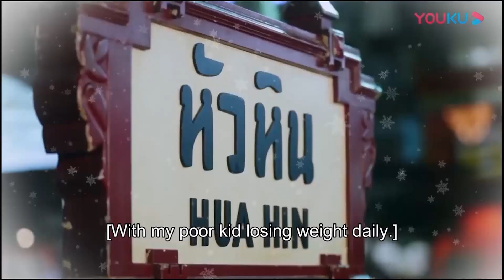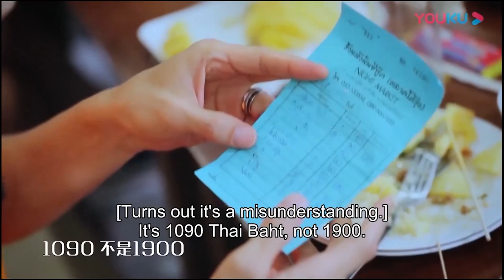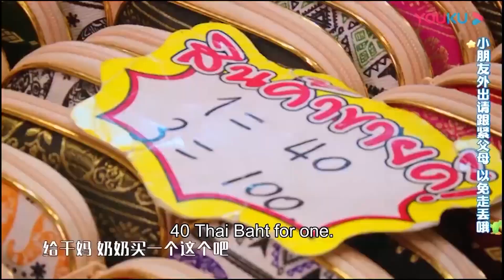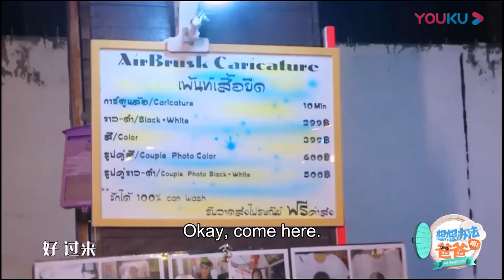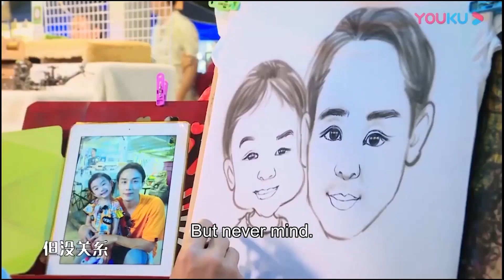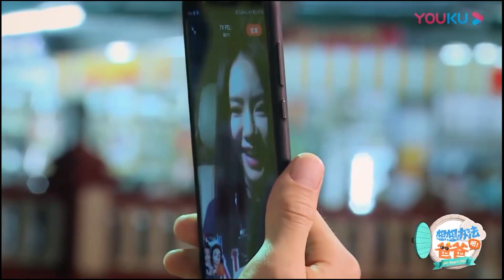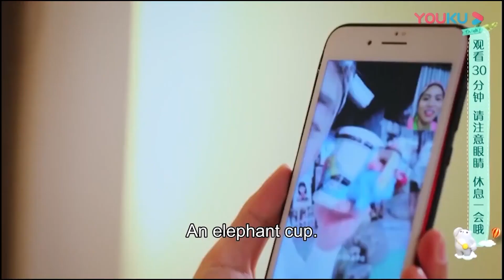李承鉉說雙胞胎怎麼那麼能吃，陳飛宇說：怪不得那麼胖！ 【想想办法吧！爸爸】陈飞宇